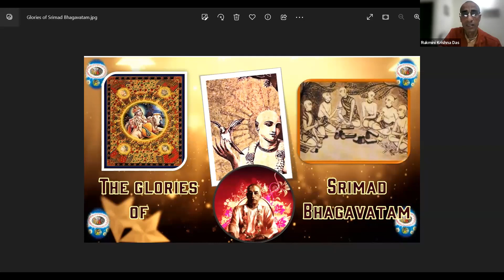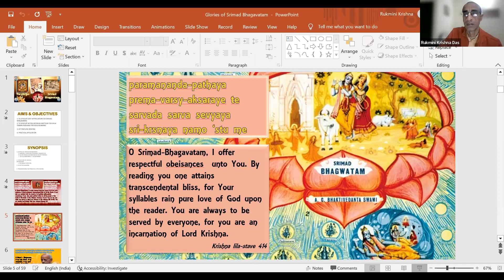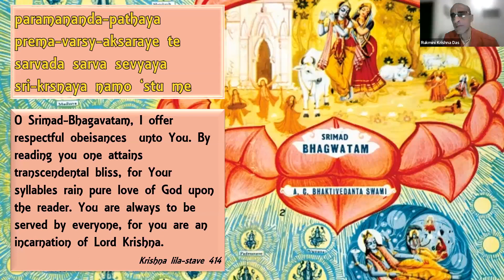Thematic Study of Srimad Bhagavatam Day 03 by HG Rukmini Krishna Prabhu Ji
Thematic Study of Srimad Bhagavatam Day 03 by HG Rukmini Krishna Prabhu Ji  @ISKCONVrndavan     ​@iskconjanpath  @hktv108 @srilaprabhupada6350 @SrilaPrabhupadaMission @srimadbhagvatam6968 @RukminiKrishnaDas